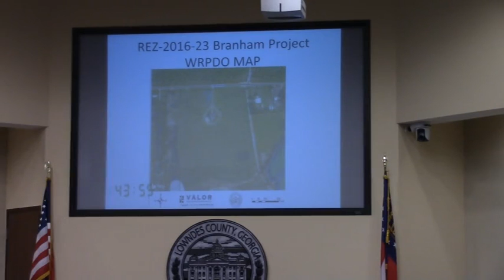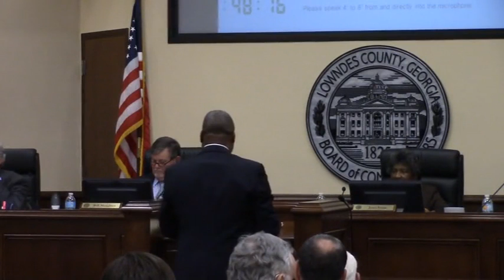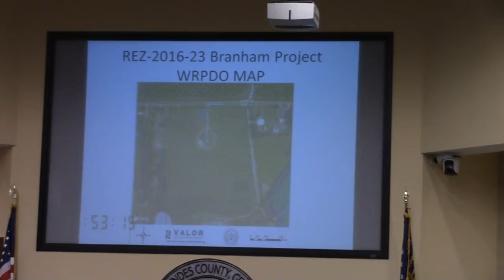5c.REZ-2016-23 Branham Project, 2480 Copeland Rd @ LCC Regular - 2017-01-10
5 c. REZ-2016-23 Branham Project, 2480 Copeland Rd, R-1 to R-21 Water/Sewer, 18.04 acres
TRC Recommendations: Approval and Approval with Condition(s)

Denied.  Why?  Both Staff and GLPC recommeded approval.
Apparently who you are matters.

 Valdosta, Lowndes County, Georgia, January 10, 2017.